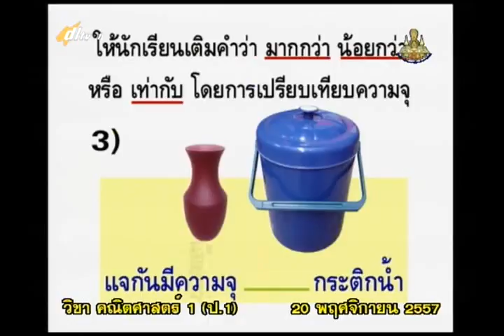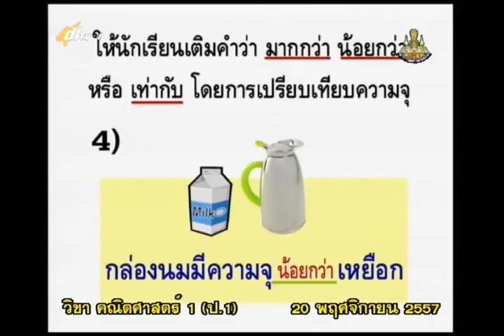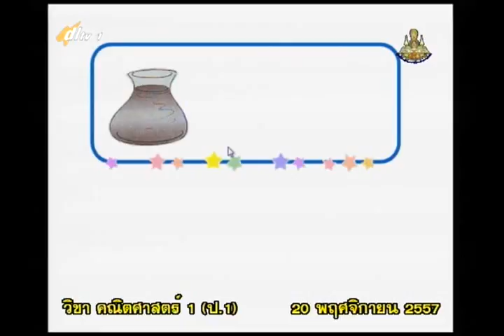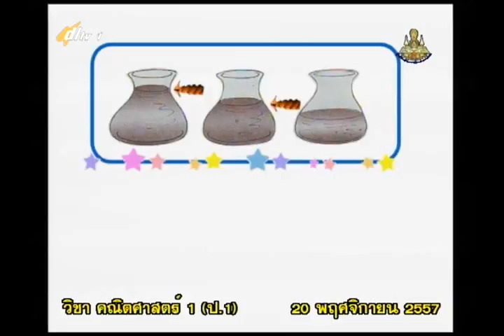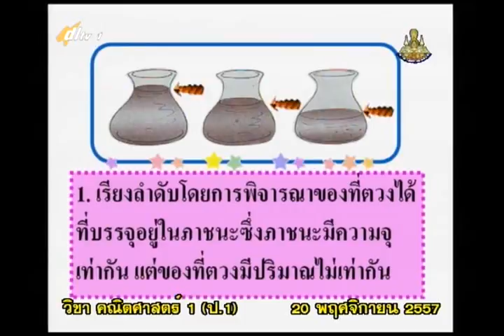013C+1201157+ค+การเรียงลำดับความจุของภาชนะ การตวง+mathp1+dl57t2